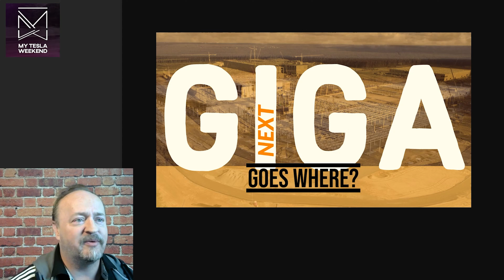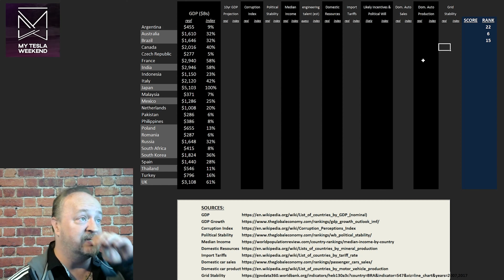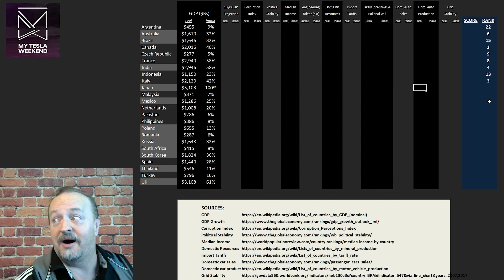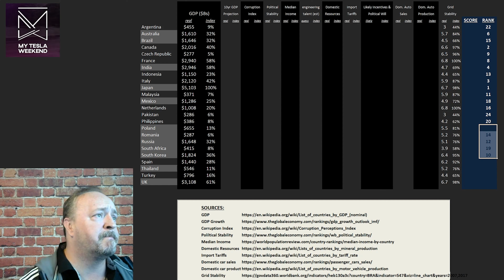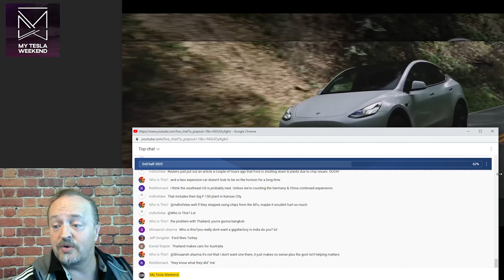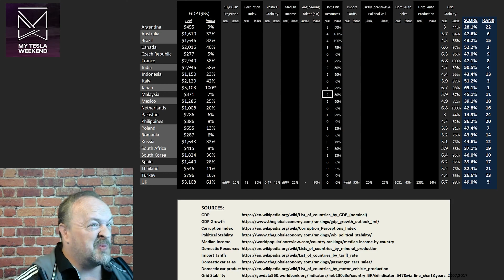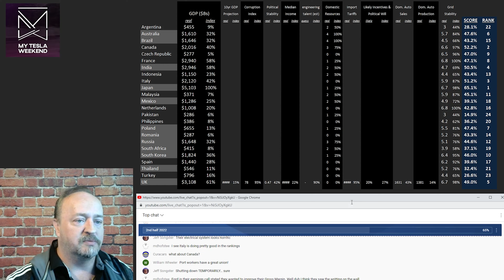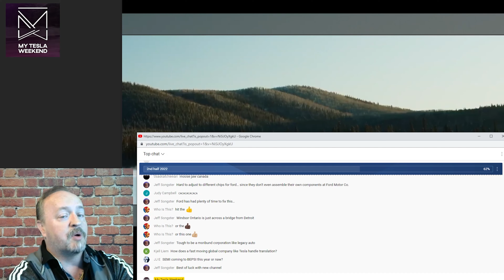Giga Next Goes Where (Part 2 of the series)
Where will Tesla put their next GigaFactory? Another dozen countries explored.

for early access, bonus content, and an AD-FREE experience.